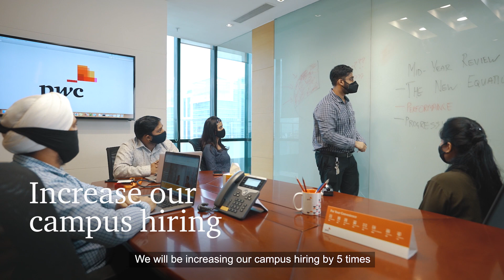The New Equation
As a passionate community of solvers, we at PwC India are committed to help our clients and stakeholders build trust and deliver sustained outcomes which are human-led and tech-powered.

It adds up to TheNewEquation